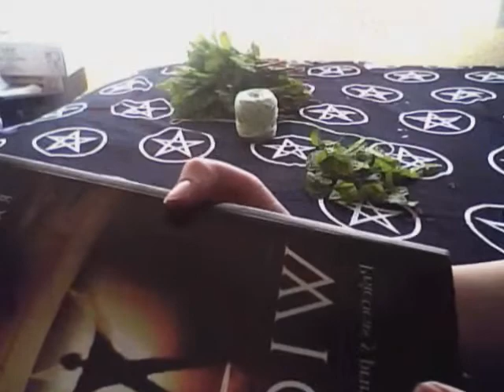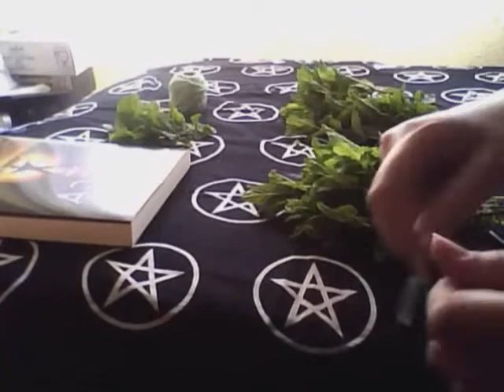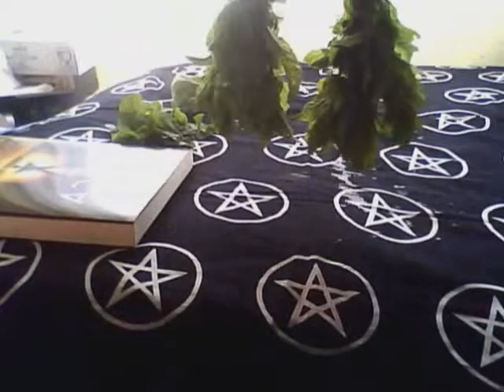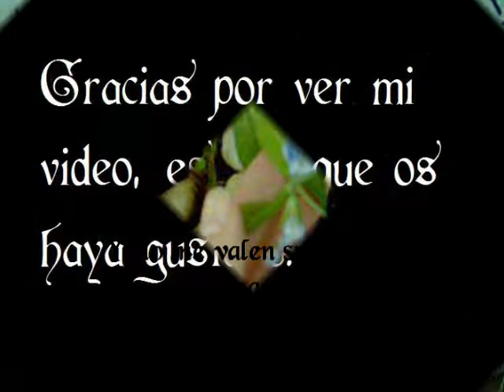043- cómo secar hierbas.wmv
Aprende a secar hierbas fácilmente.